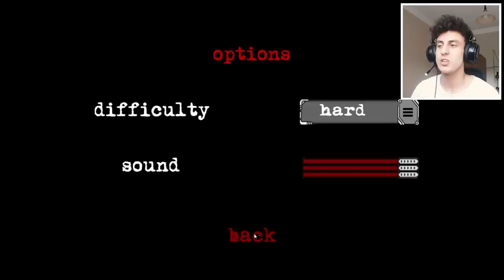EYES KORKU OYUNU OYNADIM ! (Eyes The Horror)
Ben Görkem Karaaslan , korku oyunları serisinden bugün eyes korku oyunu oynadım jumpscare içeren oyun olmasına rağmen fazla korkutmadı eyes the horror game popüler bir oyun , güzel ve eğlenceli ve komik bir video oldu iyi seyirler.